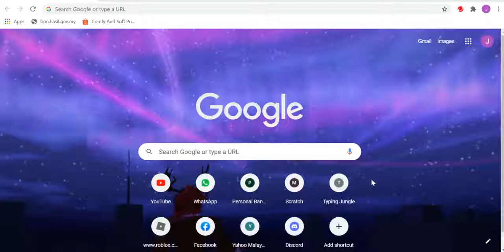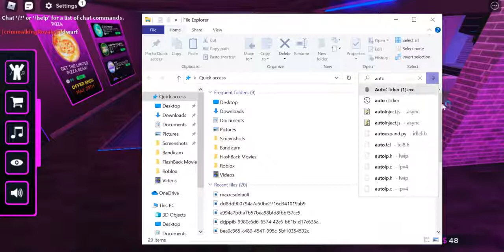How to put the KATANA on your shoulder in Vibe NYC??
ye its been a long time since i uploaded the latest vid.. i was finding a recorder.